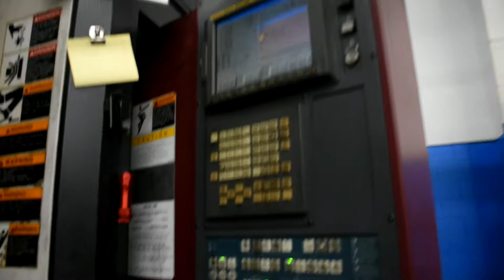OKK HM-100S Horizontal Machining Center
OKK HM-100S, X-55", Y-43", Z-39", 12k RPM, (2) 39" x 39" Pallets, CAT 50, C.T.S, 60-ATC, Fanuc 160i-MB, 2005